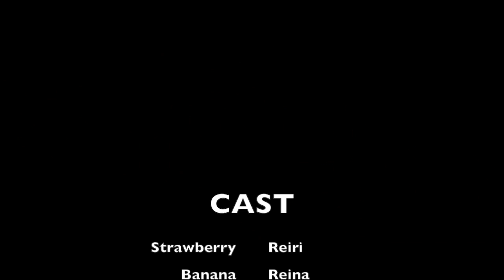NYLA Moive Trailer 2016